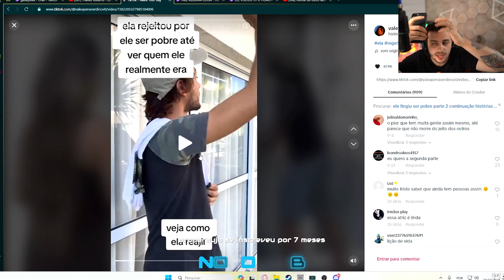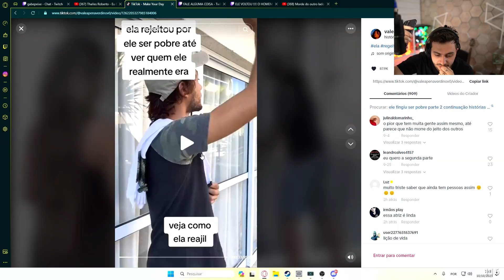JON VLOGS, CORINGA E PIUZINHO LIGARAM PRO GABE PRA MARCAR UM ROLE E A RESENHA ROLOU SOLTA